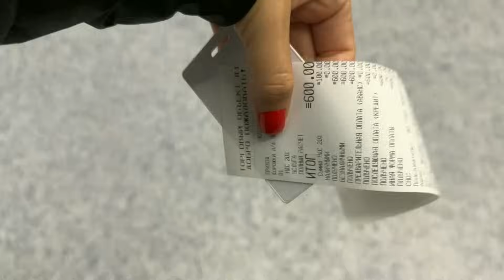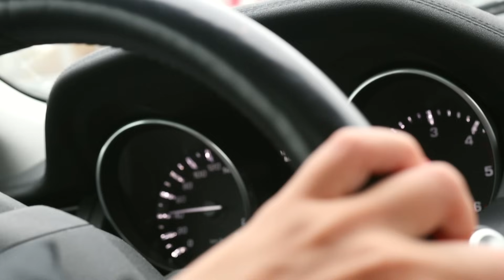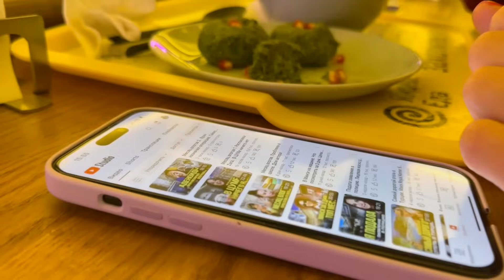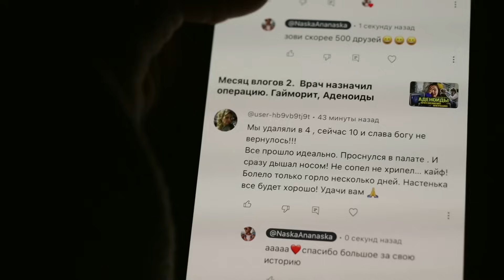Месяц влогов 3. Люди ЗАЧЕМ вы это делаете? Повелась на картинку Wildberries.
До сих пор не понимаю, зачем люди так поступают! Зачем столько невежества и вообще дикости!? Буду очень благодарна, если обсудите это дело со мной в комментариях! Ну и WB это отдельная песня😂